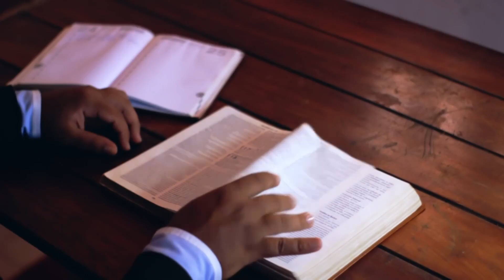In The Word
March 30 2 Kings 18-25